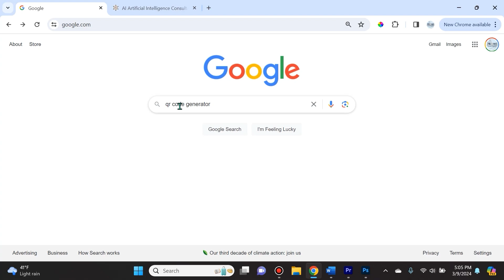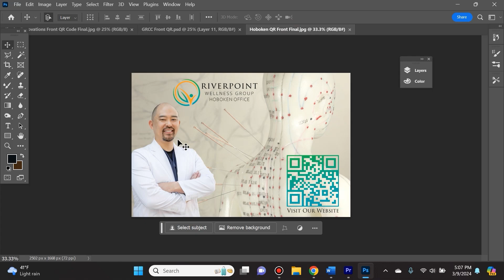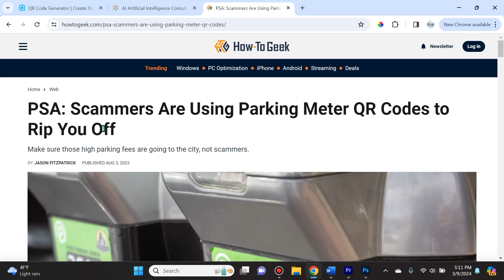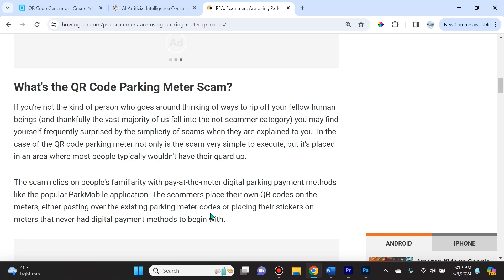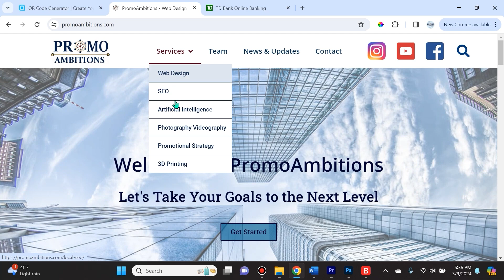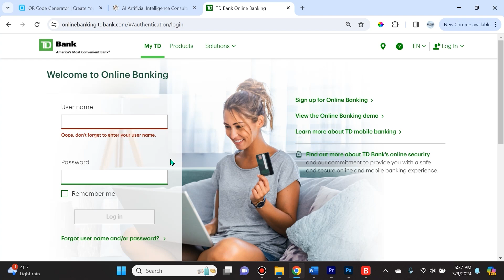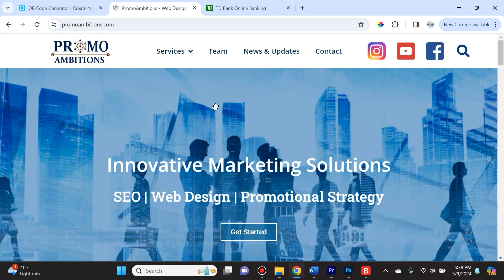QR Code Scams Are Devastating - Scan With Caution!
Scanning QR Codes without careful consideration can lead to malware on your devices. In this video we cover the latest cybersecurity threats associated with QR Code scams known as Quishing!

0:00 Intro
0:20 QR Code Scams
3:00 How to create QR Codes
4:15 Quishing
6:30 QR Code Scam Prevention